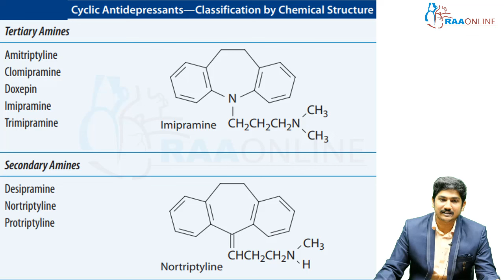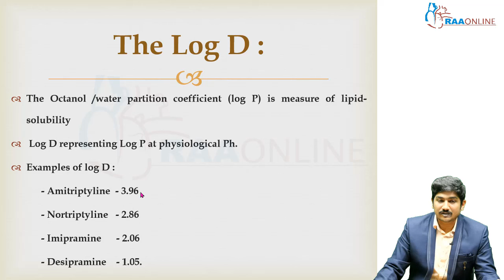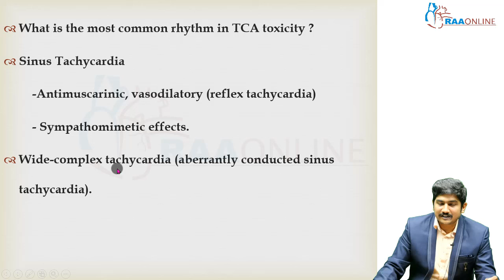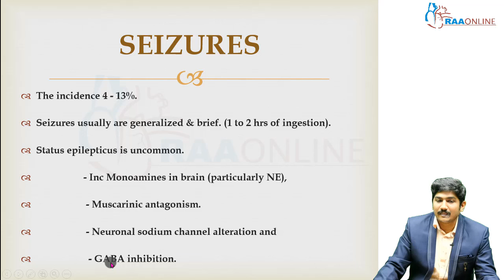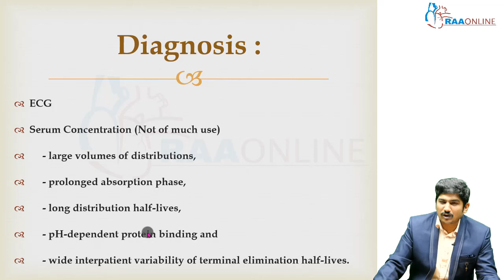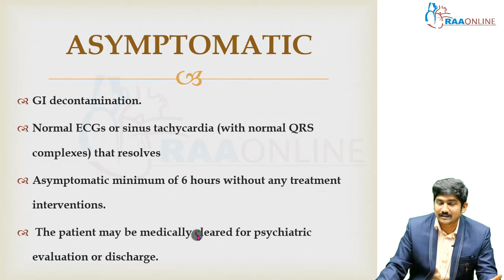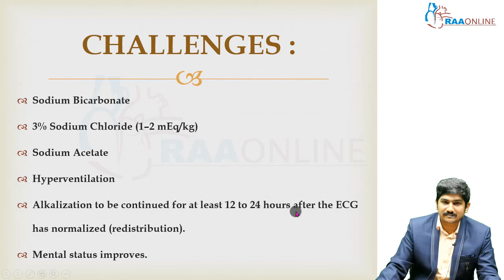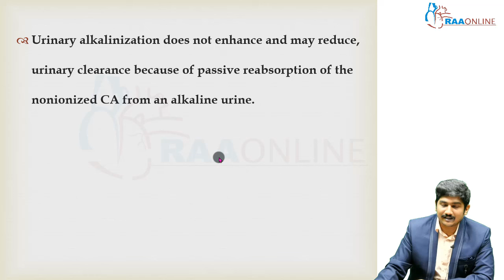MD/DNB Emergency Medicine | Tricyclic Antidepressants Toxicity | By Dr.Vasanth | Raaonline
For more details and Subscriptions: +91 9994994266

Emergency medicine is a new branch of medical specialty that addresses "the Golden Hour " in any emergency and acute care situation. It demands a high degree of accuracy in assessment and decision-making so that rapid resuscitation measures can be taken to save every life.

Being a dynamic and critical field, fingertip knowledge on various emergent conditions like cardiac arrest, acute ischemic stroke, myocardial infarction, respiratory failure, airway stabilization, management of shock, acute trauma care, and toxicology among others is not only desired but required.

During the time of emergency, when every second counts, the knowledge you gain from the RAA Online Emergency Medicine program will help you manage any emergency and collaborate with multidisciplinary departments to save every salvageable life you encounter.

Drawing insights from authoritative textbooks like “Goldfrank’s Textbook of Toxicologic Emergencies (11th edition), Tintinalli’s Textbook of Emergency Medicine (9th edition) and “The ICU Book” by Paul Marino (4th edition), Dr. Vasanth, a brilliant clinician with multiple academic achievements under his belt delves deep into the world of emergency medicine and critical care in this module. The module is structured similar to the authoritative textbooks described above. This module will take you through the various emergency conditions and techniques to assess, identify, and treat life-threatening emergencies. Specially designed for those who undergo residency program in emergency medicine and related specialties.

Emergency medicine specialties
1. Cardiopulmonary
2. Abdomen
3. Neuro-Medicine
4.Tauma
5.Toxicology
6.Trials
7.Miscellaneous
8.ECG
9.Diabetology
10.Ultrasound
12.Blood pressure management
13.Monitoring

Comprehensive Critical Care Medicine Specialties:
1. Arterial Blood Gas
2. Clinical Nutrition
3. Critical Care Pearls
4. ECMO
5. Basic Echocardiogram
6. Mechanical Ventilation
7. Electrolyte Disturbances & Fluid Balance
8. Basic & Advanced Hemodynamics
9. Advanced Echocardiogram
10. Infectious Disease
11. Neurocritical Care
12. Critical Care Mock Exam
13. Rapid Revision Part 1
14. Rapid Revision Part 2

Chapters & Timestamps:

00:00 Introduction
00:14 Tricyclic Antidepressants Toxicity
02:13 Uses
02:37 Toxic Dose
03:42 Pharmacokinetics
04:56 The Log D
08:07 Presentation
08:17 Pathophysiology
13:49 Hypotension
15:33 Seizures
17:24 Other CNS Manifestations
17:37 ARDS
19:25 Diagnosis
19:27 ECG
23:49 Treatment
25:45 Asymptomatic
26:30 (ADORA) Criteria
27:02 Sinus Tachycardia,Prolonged QT Interval
29:37 Challenges
31:29 Anti Arrhythmics
33:29 Refractory Poisoning
34:10 Prophylaxis
35:01 Discharge
36:01 True or False